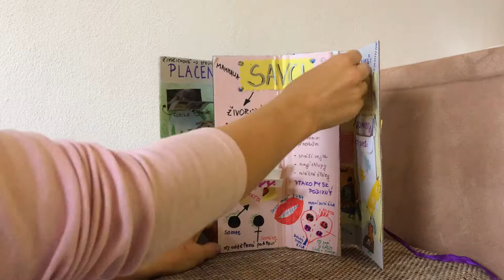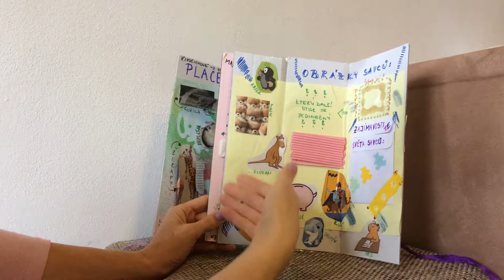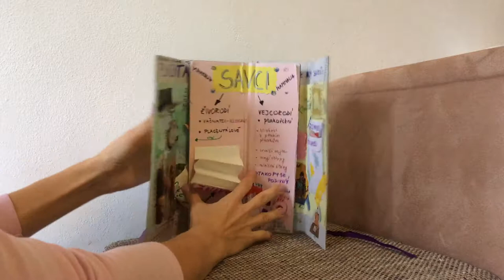LAPBOOK jako metoda k podpoře čtenářské gramotnosti